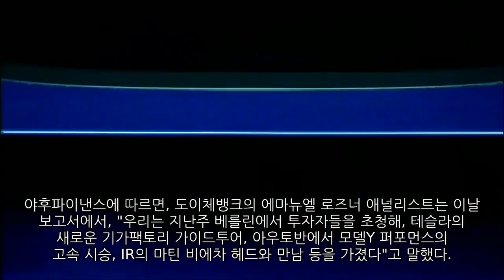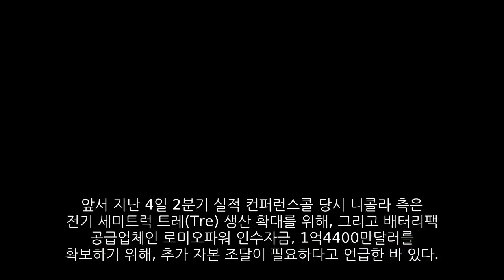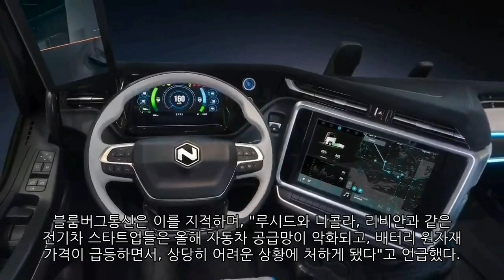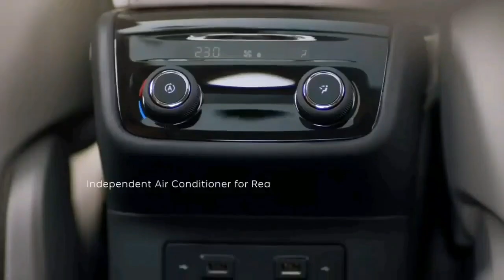[News] 테슬라 (Tesla) 니콜라 (Nikola) 리비안 (Rivian) 루시드 (Lucid)​ 니오 (Nio)​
1. 테슬라 (Tesla)
 - 테슬라 독일 기가팩토리 둘러본 도이체방크 애널…"주가 더 낙관"​​
2. 니콜라 (Nikola)
 - 美 전기차 스타트업, 대규모 자금 조달 나서...주가는 폭락​​
3. 리비안 (Rivian)
 - 美 전기차주 희비 가른 것은 '현금'… 리비안 주목​
4. 루시드 (Lucid)
 - 자금 조달 나선 ‘명품 전기차’ 루시드​​
5. 니오 (Nio)
 - 니오, 유럽 진출에 힘을 더할 ‘배터리 교환소’ 설립​